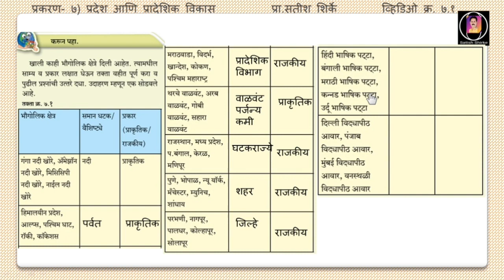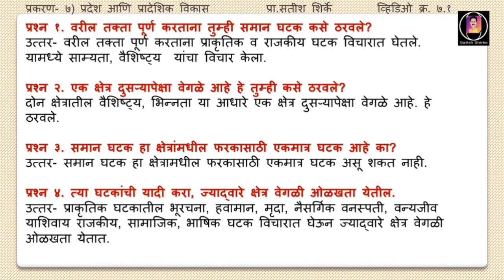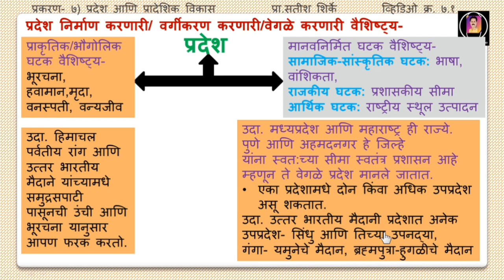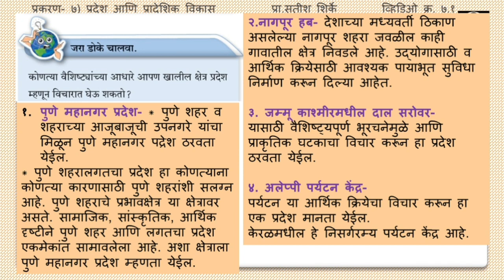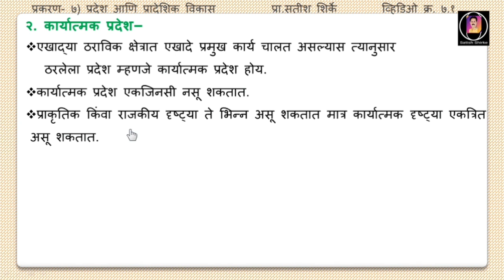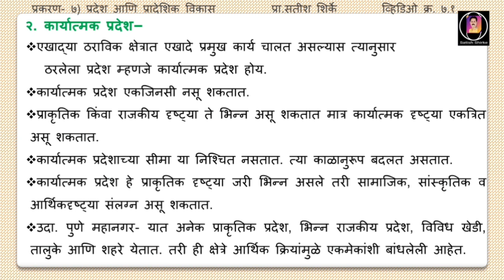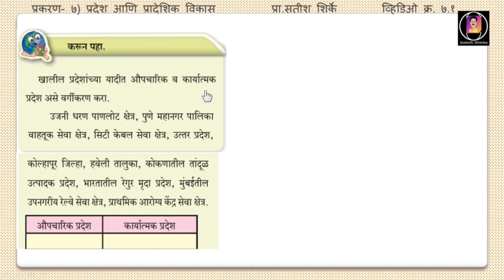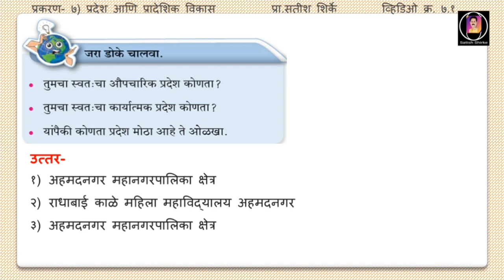◆ १२ वी भूगोल◆प्र.७)प्रदेश आणि प्रादेशिक विकास ◆ व्हिडिओ क्र.७.१◆ प्रा सतीश शिर्के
इयत्ता- बारावी भूगोल
प्र.७) प्रदेश आणि प्रादेशिक भूगोल
उपघटक-
प्रदेशाचे वर्गीकरणासाठी आवश्यक घटक प्रदेशांचे प्रकार
औपचारिक प्रदेश
कार्यात्मक प्रदेश

अन्य प्रकरणाचे व्हिडिओ पाहण्यासाठी खालील लिंकवर जा
🙏 *बारावी भूगोल* 🙏 *(नवीनअभ्यासक्रम-२०२०)*

*विद्यार्थी -शिक्षक व स्पर्धा परीक्षार्थीची पाहिली पसंती*
व्हिडिओ पाहण्यासाठी खालील *निळ्या रंगाची* लिंक वर जाऊन पाहु शकता

*प्रकरण 3️⃣मानवी वस्ती आणि भूमी उपयोजन*

*स्वाध्याय-३*

*प्रकरण* 4️⃣ *प्राथमिक आर्थिक क्रिया*

*प्रकरण* 5️⃣ *द्वितीयक आर्थिक क्रिया*

*आपल्या मुलांपर्यन्त फक्त दर्जेदार, चांगलेच जाऊ द्या*

*एकदा जे विद्यार्थी, शिक्षक हे व्हिडिओ पाहतात ते परत दूसरे काही पाहात नाही.*

       *बारावी भूगोल*
         *प्रात्यक्षिक*
दर्जेदार आणि संपूर्ण भागाचा समावेश असलेले, एकदा पाहुन लक्षात राहिल असे प्रात्यक्षिक कार्य आपल्यासाठी.
*जर्नल तयार करण्यास अचूक माहितीसह*

2️⃣ *प्रात्यक्षिक क्र.३*
        व्हिडिओ क्र.१

3️⃣ *प्रात्यक्षिक क्र.३*
व्हिडिओ क्र.२

*प्रा सतीश शिर्के*
अहमदनगर